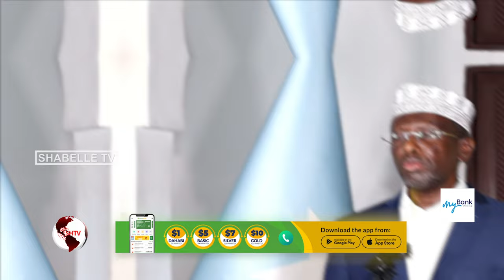MW Sheekh Shariif: "Meel degmooyinkii Camera lagu xiran la'yahay ma isleedihiin doorasho qof iy...".